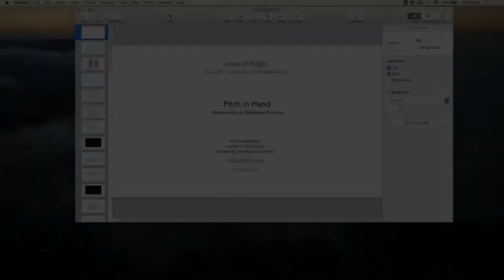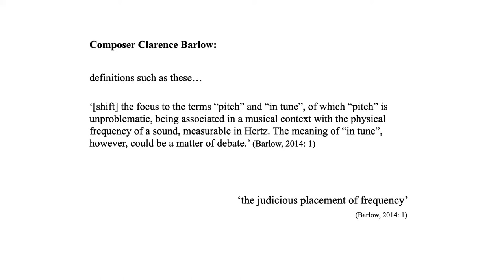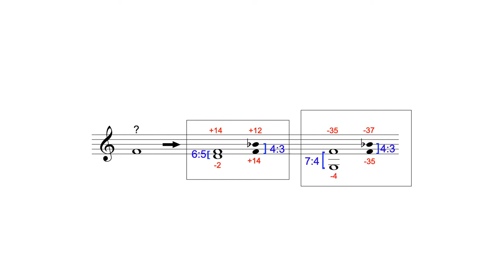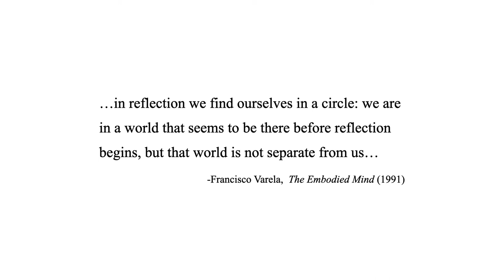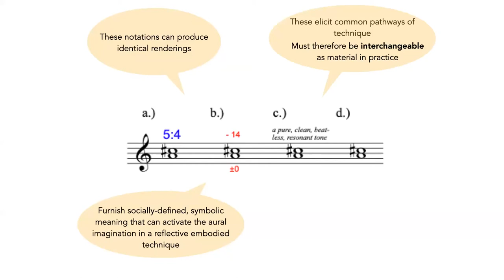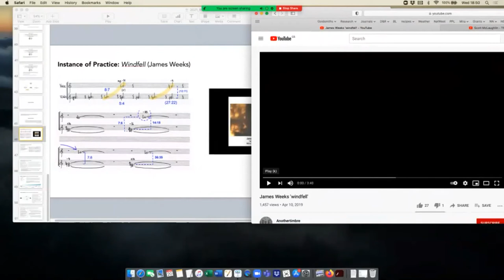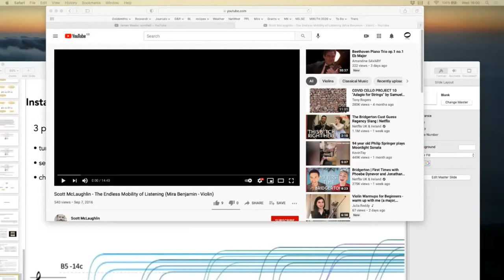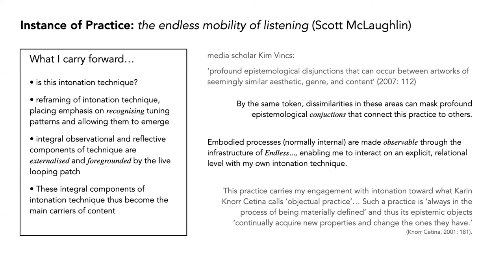Dr Mira Benjamin: Pitch in hand: microtonality as embodied practice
Dr Mira Benjamin: Pitch in hand: microtonality as embodied practice (ReCePP Alumna lecture)
Recorded on 20 January 2021 as part of the 'Lines of Flight' public seminar series hosted by the Research Centre for Performance Practices at the University of Huddersfield, UK

Mira Benjamin is a Canadian violinist, researcher and new-music instigator. She performs new and old music with an experimental outlook, and is interested in how the human body holds and experiences knowledge.

Her PhD as Duncan Druce Scholar in Music Performance the University of Huddersfield (supervised by Philip Thomas, 2019) explored a relational epistemology of musical pitch via various ways of practising, modelling, representing, and ultimately knowing pitch space. Current research interests include embodiment, practice research, epistemology of practice, 4E cognition, and person-centred pedagogy.

Her practice of collaboration with composers has seen the world premieres of over 200 new works. Close collaborators include composers Taylor Brook, Cassandra Miller, John Lely, Amber Priestley, Jürg Frey, James Weeks, Linda Caitlin Smith, Gyrid Nordal Kaldestad, and Scott McLaughlin.

After growing up in Vancouver, British Columbia, Mira lived for many years in Montréal, where she was a member of the Bozzini Quartet. Since 2014 she has resided in the UK, where she now performs regularly as a violinist with Apartment House, Plus Minus Ensemble and Decibel Ensemble.

Mira was the recipient of the 2016 Virginia Parker Prize from the Canada Council for the Arts – awarded annually to a Canadian musician in recognition of a valuable contribution to artistic life in Canada and internationally.